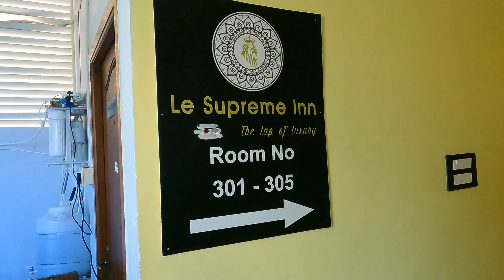पांडिचेरी कैसे पहुंचे ? How to reach Pondicherry from Mahabalipuram ?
Hi guys, in this video i am going to show you that how we reached Pondicherry from Mahabalipuram ? I travelled in state bus and reached and in this video i will be telling you about the auto scams there too .